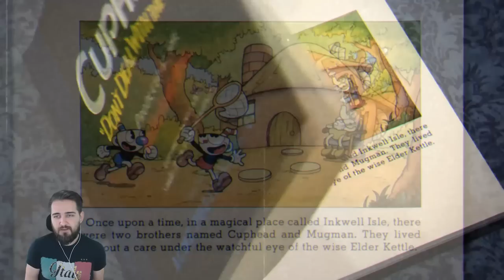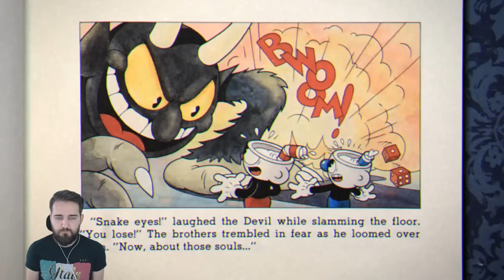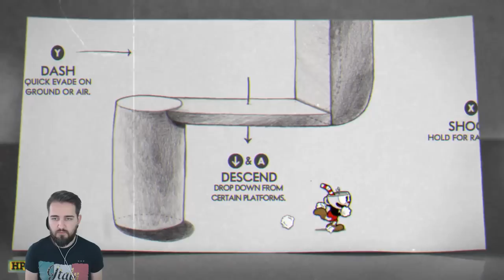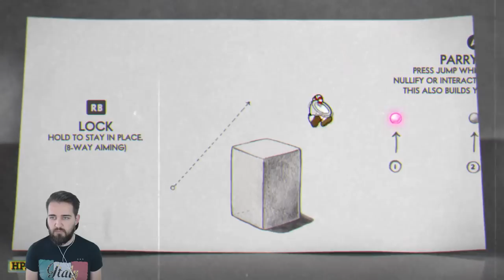ÇİZGİ FİLM TADINDA OYUN - CUPHEAD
Çocukluğuma döndürdü bu oyun beni :) Gerçekten son derece mükemmel ama bir o kadar da zor bir oyun olmuş!